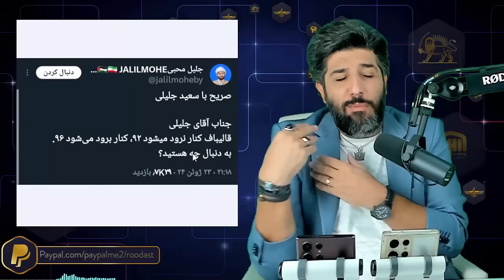جلیلی هم حرف سلیمانی را به ترامپ زد_آیا سرنوشت قاسم در انتظاره سعید هست؟